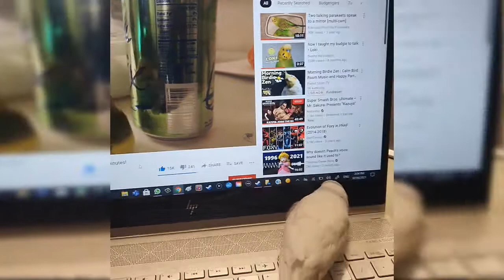Jazzy's Funny Budgie Compilation Part 2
The second part of my budgie content, sorry I was very late with this upload, I've changed my channel, and will not be uploading plush videos anymore, this channel will now be based on budgie and gaming-related content etc, will explain more when i post a community post, hope you enjoy this video with Bureh and Femeh!